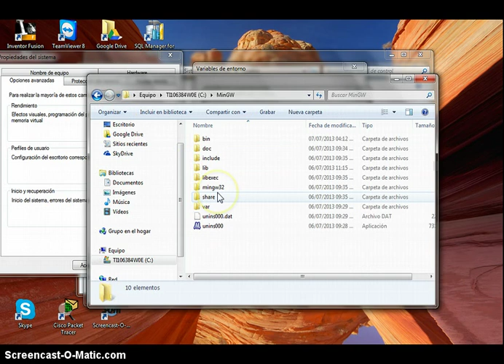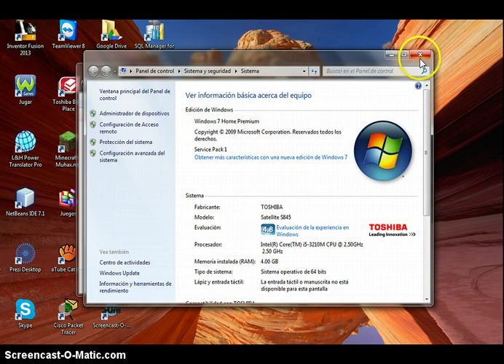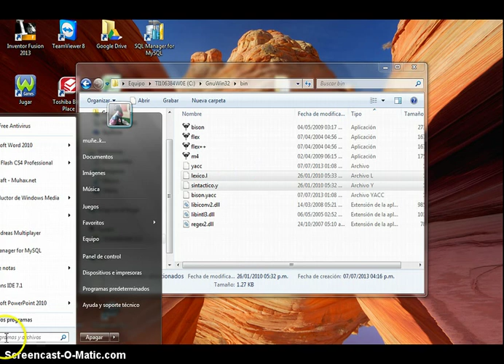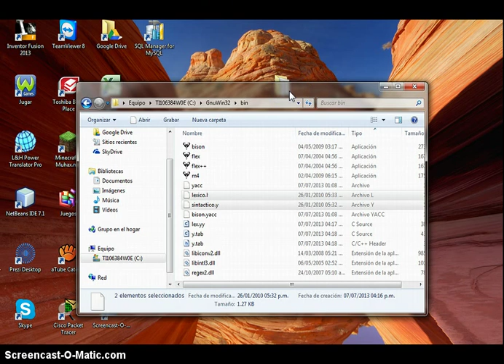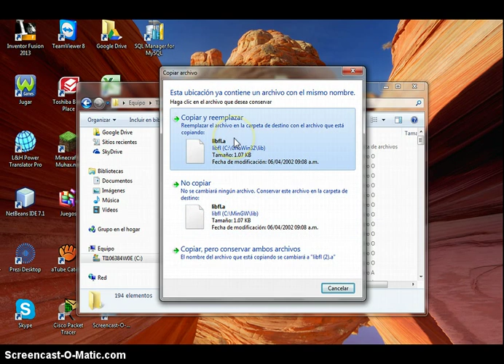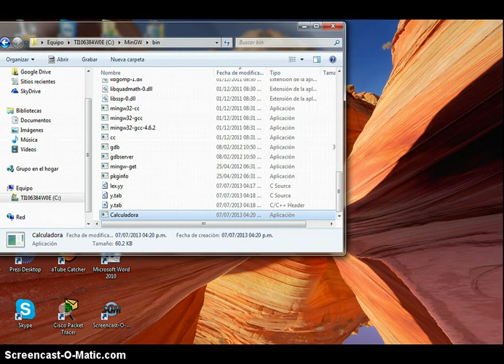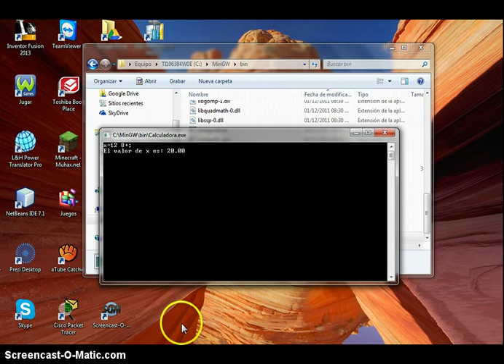Tutorial Compilacion de Flex y Bison con ejemplo de calculadora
En este tutorial se indica como generar analizadores léxicos y sintácticos utilizando flex, bison y mingw. Aqui se realiza la practica con el ejemplo de una calculadora.

Aqui te dejo los enlaces para que puedas descargar los Instaladores. Suerte!